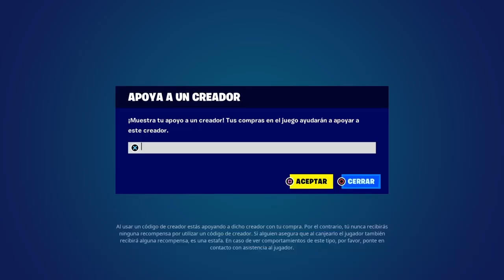Nueva Skin JACK SKELLETON en la Nueva Tienda Fortnite Hallowen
JACK SKELLETON en la Nueva Tienda Fortnite Hallowen